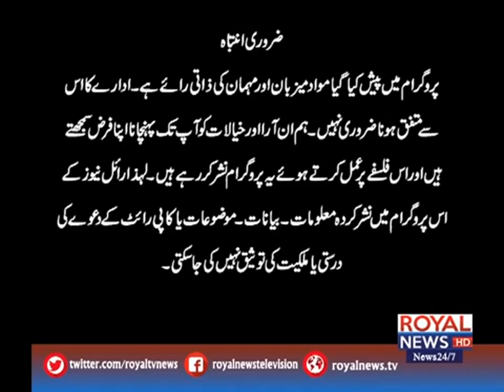Muhammad Qasim ka Qaumi Channel pe Pehla Interview - Part 1